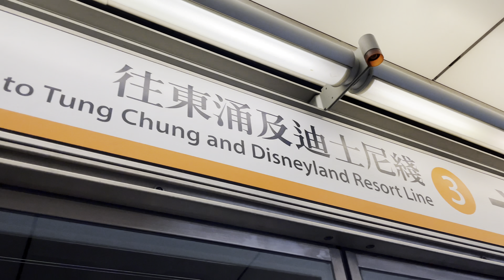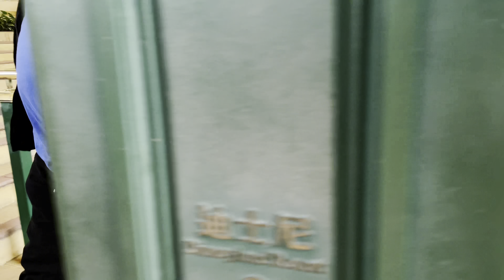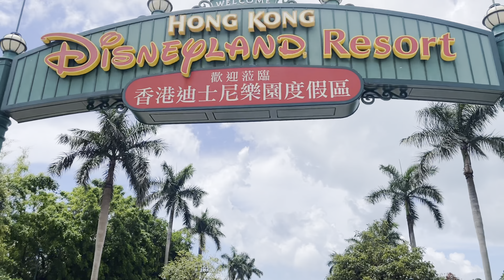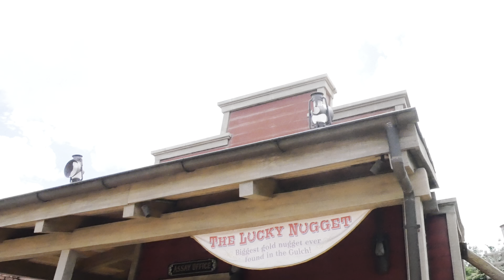Hongkong Disneyland 2023